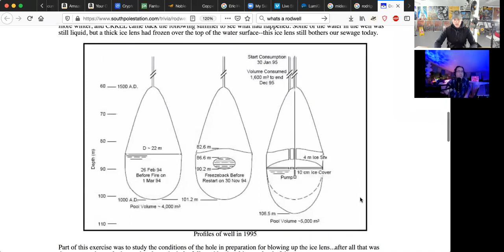DecipheringMyExperience from the South Pole on Leak Project w/Rex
I had a great time meeting Rex and sharing stories about my time at the South Pole Station. Topics included Meteor/UFO sighting, unapproved snomachine ops, 300 Club and the Aurora Australis.